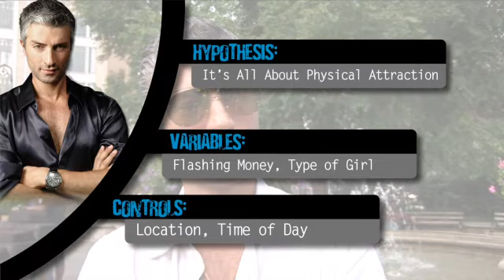Money or Physical Attraction? (DiGiTS - Ep. 6)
A lot of getting a girl's DiGiTS is based on physical attraction. Sexify yourself and hit the streets to grab some DiGiTS.

DiGiTS is a web tv show about what it takes to get a girl's number. Follow us around NYC to see what it takes to get a set of DiGiTS. Each episode tries out a new pick-up tactic or challenge. While we don't claim to be PUAs, practice the 'Mystery Method', or wearing smoking jackets like Hef, our hope is that DiGiTS is entertaining and will inspire you to have no fear when approaching the ladies.

money physical attraction "physical attraction" cash Digits Digitsshow Rob Fabrizio Lesley Dating Singles Meet Relationship Relationships Funny Comedy Video LOL Brienza PUA Pick Up Girls Physical Attraction "sexy girls" sexy "pick up artist" "pick up lines" "digits declassified" digitsdeclassified